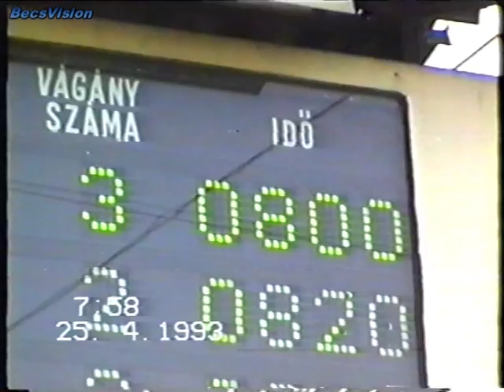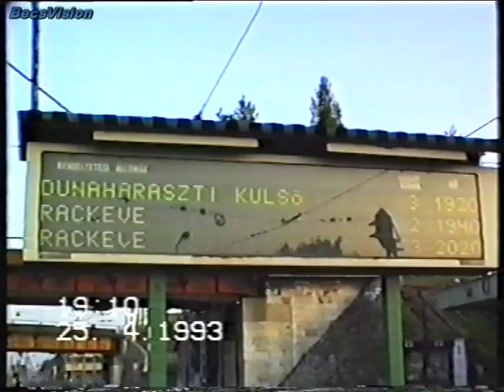1993.04.25. Az első saját videó innen: Ráckevei HÉV MIXA szerelvényekkel (841-842, 837-838, 833-834)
Az első alkalom, hogy Ráckevei Hévet filmeztem, melyet aztám szerencsére még több száz felvétel követett, és követ a mai napig is. Itt még a régi utasításrendszer volt érvényben, és rengeteg MIXa szerelvény volt forgalomban. Akkoriban Ráckevéhez tartozott 829-853 ig az összes egység. Szinte hetente utaztunk osztálytársamék Kis-Duna parti telkére, Angyali sziget megállónál szálltunk le és fel, így jól látható, hogy még ebben a mára már eléggé elhagyatott megállóban is mennyien várakoztak egy-egy vasárnap délutánon. Igaz ekkor még 45 percenként volt HÉV a Tököl alatti szakaszon hétvégén is. Aztán ez már hamar elmúlt, 1994 nyarától jött az órás ütem hétvégén. BecsVision 1993

Köszönettel: Becs